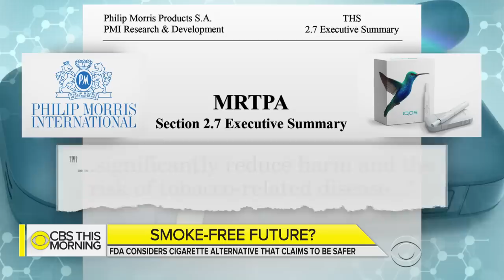Is IQOS, a smoke-free cigarette alternative, safe?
Regulators from the FDA will consider a potentially safer alternative to cigarettes. Philip Morris International, the maker of Marlboro and other top brands, wants the FDA to approve IQOS, a pen-like product that warms tobacco and creates an aerosol that's less toxic than cigarette smoke. Smoking is the leading cause of preventable death in the U.S. Tony Dokoupil reports.